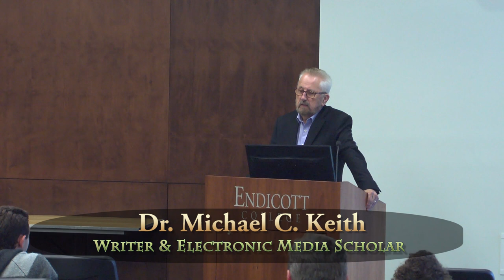Endicott College/Ibbetson St. Press Visiting Author Series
Presenting: Dr. Michael C. Keith, author and electronic media scholar. November 16, 2017